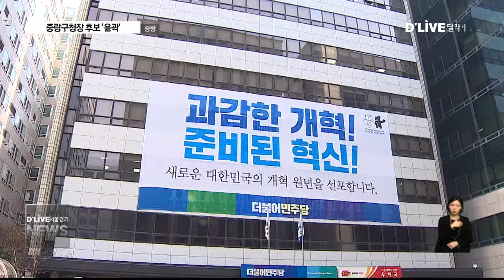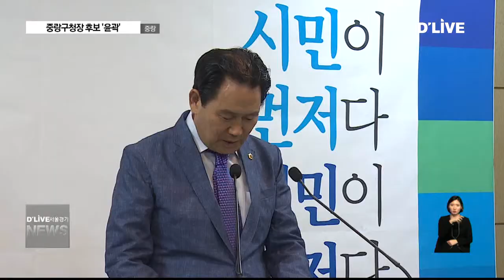중랑구청장 후보 '윤곽'(서울경기케이블TV뉴스)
【 앵커멘트 】
6.13 지방선거가
3개월여 앞으로 다가왔습니다.
선거레이스에 뛰어든
후보들도 속속
늘어나고 있는데요.
유독 구청장 선거에서만큼은
보수 정당 후보가 강세를 보였던
중랑구의 경우에도
후보자들의 윤곽이
뚜렷해지고 있습니다.

【 VCR 】
현재 자유한국당에서는
나진구 현 구청장 외에는
거론되는 인물이 없는 상황.

나 구청장 역시
출마를 공식화하진 않았지만

사실상 본선행을
확정했다는 지역 분위깁니다.

이에 민주당에선
서울시 행정1부시장을 역임한
류경기 전 부시장이
첫 번째로 도전장을
내밀었습니다.

본선행을 확정짓는다면
역시 서울시 행정1부시장 출신인
나진구 구청장과의 승부에
관심이 쏠립니다.

하지만 우선
당내 경선이라는
1차 관문이 남았습니다.

지역에서 잔뼈가 굵은
서울시의회 성백진 의원이
가장 유력한 대항마로
떠오르고 있습니다.

최근 성 의원은
기자회견을 열고
출마를 공식화했습니다.

당초 출마를 저울질하던
같은 당의 김태수 의원은
출마를 포기했습니다.

이에 민주당에선
류경기 후보와
성백진 의원 간
2파전 양상으로
흐르고 있습니다.

그동안 유독 구청장
선거에서만큼은
보수 정당 후보가 강세를
보여왔던 중랑구.

하지만 여당 강세 속에
치뤄지는 이번 선거인만큼

수성과 탈환을 둔 경쟁이
지역 최대 관심사로

딜라이브 서울경기케이블TV 김동은입니다.